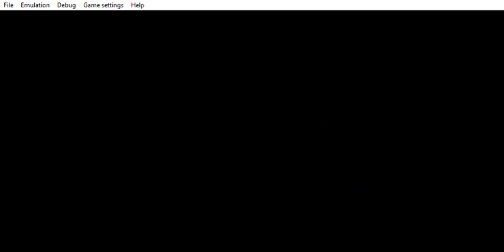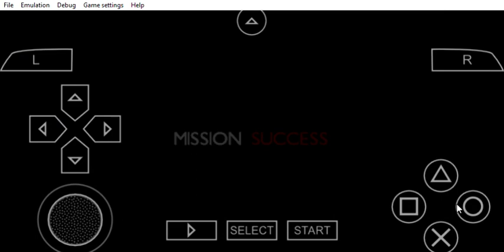PPSSPP v1 11 3 UCUS98617 Gangs of London™ 2022 06 22 20 10 52